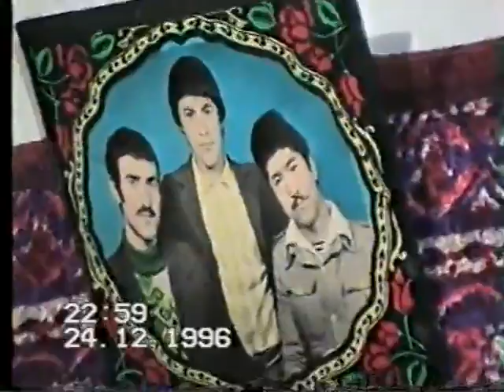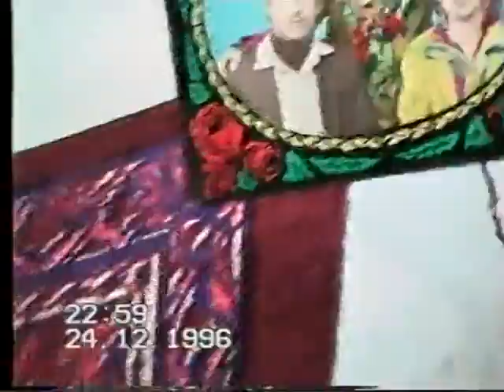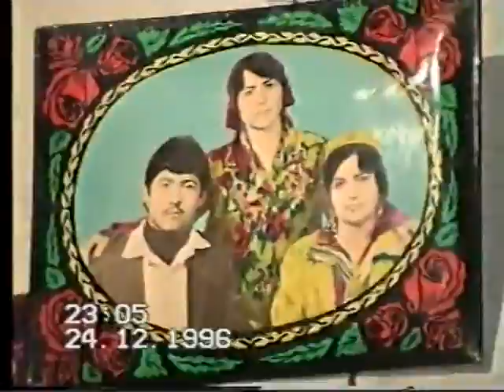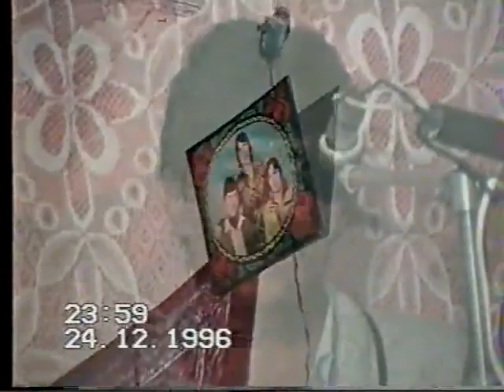Махмадрахим Рачабов соли 1996 нишаст бо чамъи дустон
Салом алейкум дустон.Аз дастгириятон хело шодам. Дастгирии шумо ин пешравии мо хаст.

Дустмурод Рачабов оши нахор, газал.